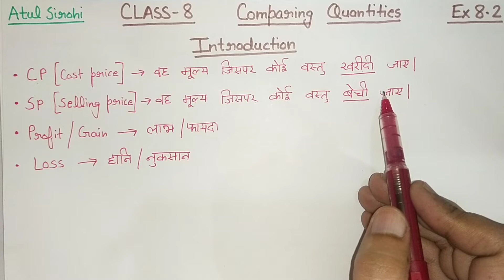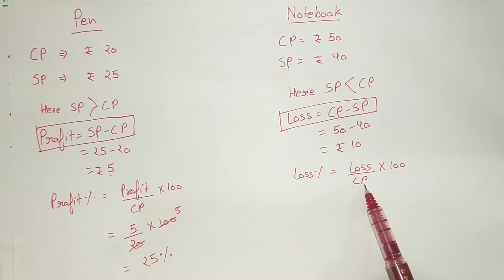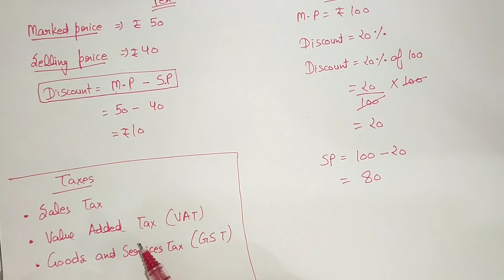Class-8 |Chapter-8| Comparing Quantities|Ex-8.2 Introduction| MATHS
Class-8 |Chapter-8| Comparing Quantities|Ex-8.2 Introduction| MATHS | |NCERT|
Keep supporting me So I can continue to provide you with free and informative content.